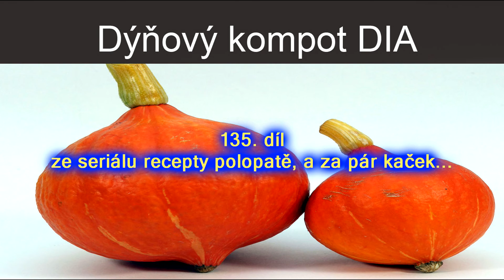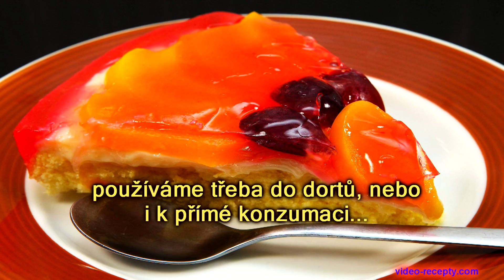Dýňový kompot DIA - videorecept